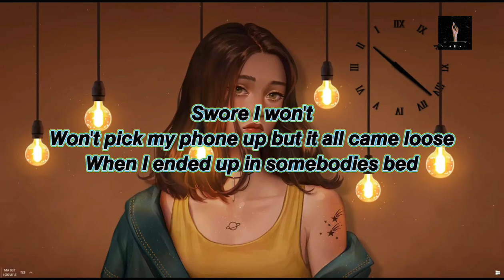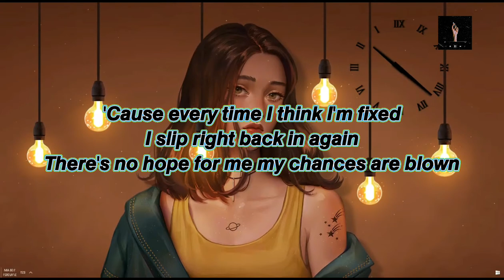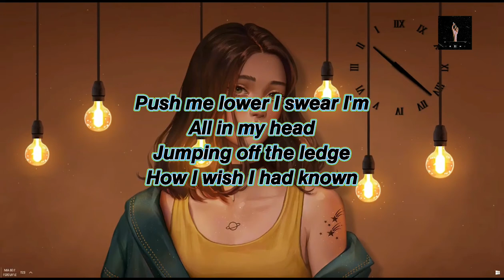𝙉𝙤𝙖𝙝 𝙍𝙖𝙣𝙨𝙤𝙢 - 𝘼𝙪𝙜𝙪𝙨𝙩 (𝙇𝙮𝙧𝙞𝙘𝙨)